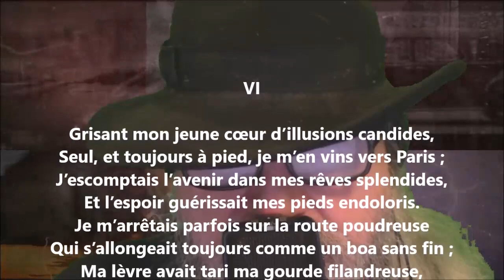Bohême VI - Étienne Eggis lu par Yvon Jean